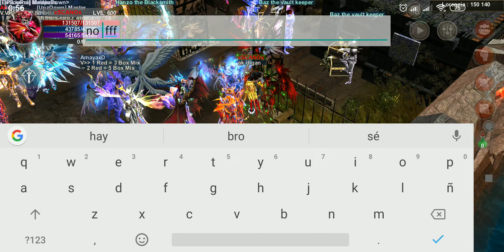MUAWAY SI ADIVINAN DE QUE PAIS SOY GANAN UN FG PARTE 9